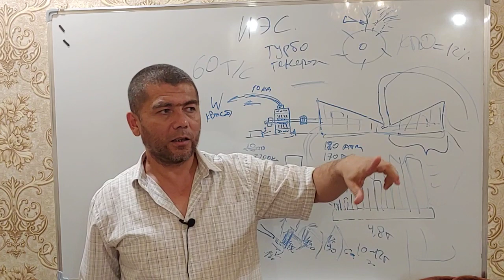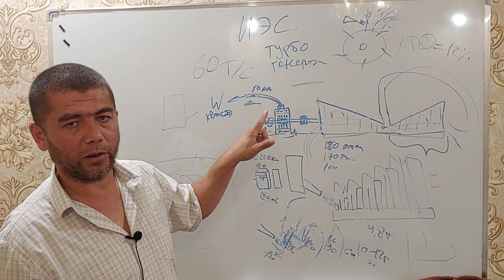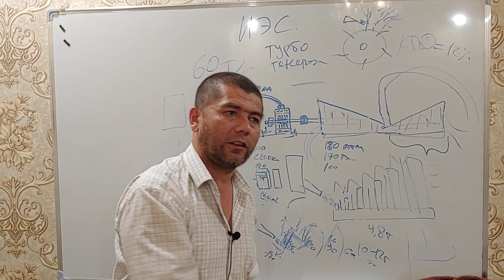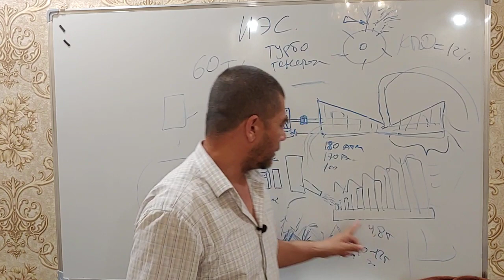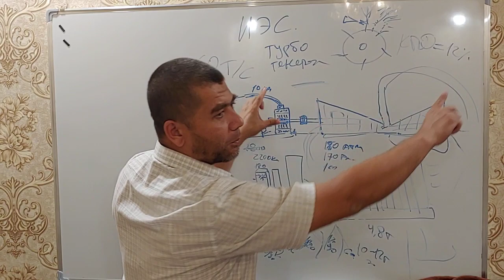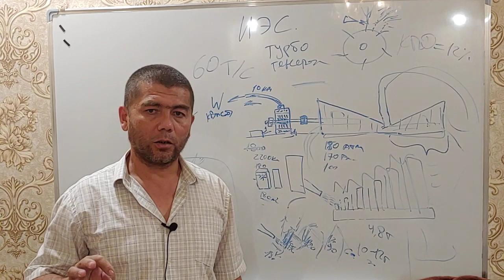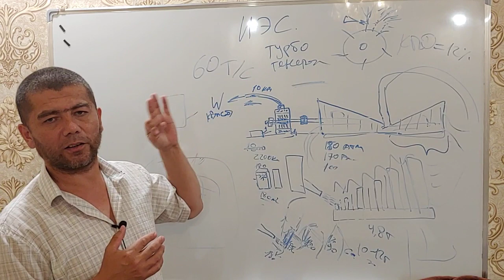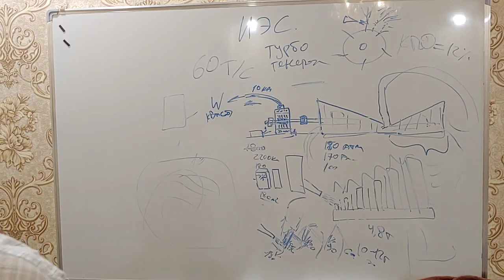54) Issiqlik Elektr Stansiyasi (3-qism)